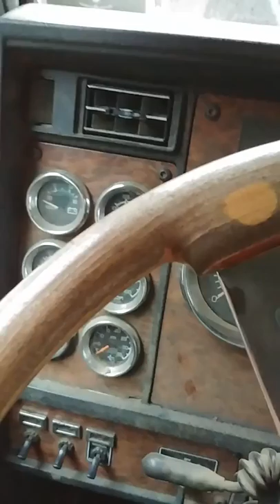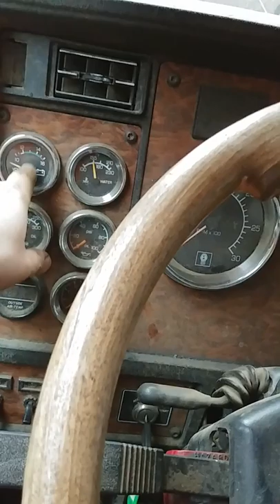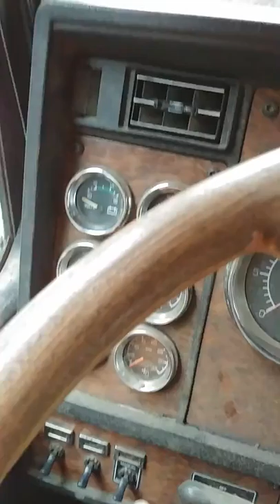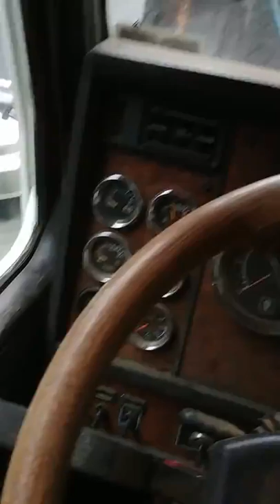Broke down in the t800!!!!